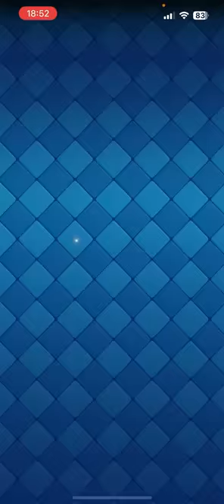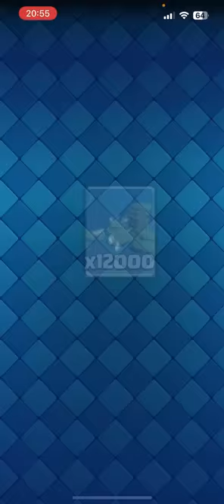buying a scam offer so you don’t have to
De nada

Timestamps:

0:00 Intro
0:51 Gameplay (I may have been too lazy to add specific matches)
15:04 Outro